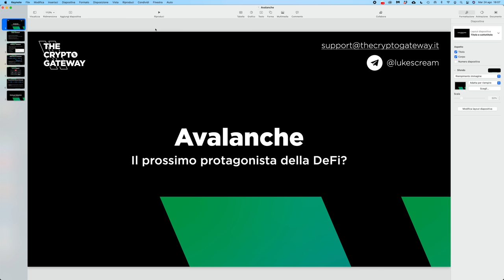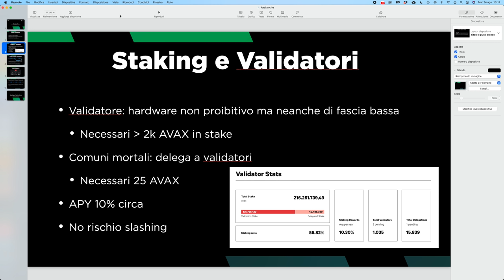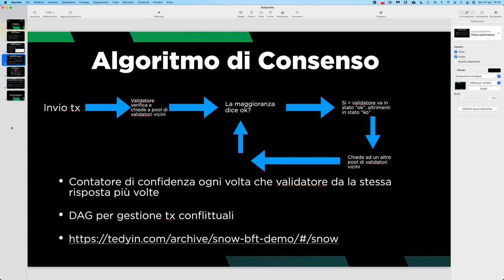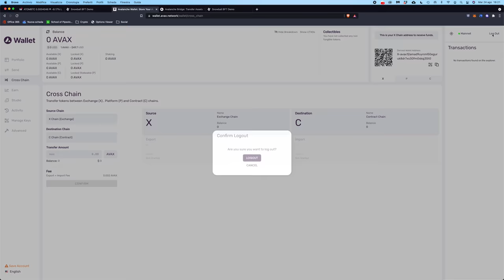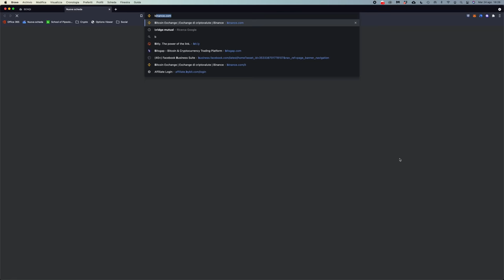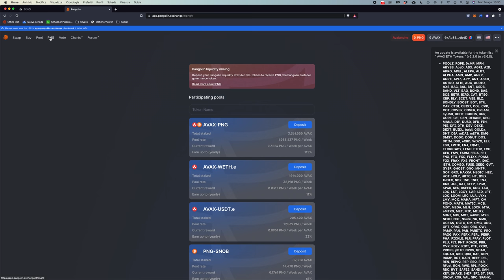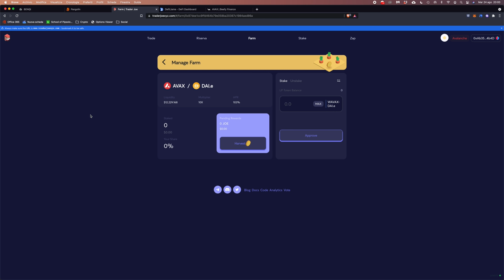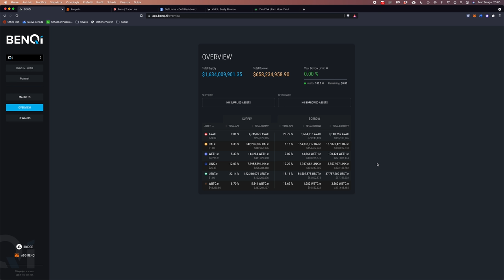AVALANCHE (AVAX): Il prossimo PROTAGONISTA della DEFI. TUTORIAL (Pangolin, BenQi)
Avalanche ha tutte le carte in regola per essere il nuovo Polygon, e offre opportunità pazzesche nella DeFi. Oggi impariamo ad usarla, dalla A alla Z!

La DeFi ultimamente sta esplodendo, e si sta espandendo su tantissime blockchain alternative. Abbiamo visto la Binance Smart Chain, poi Polygon, Terra, Solana. Ora è il turno di Avalanche, su cui stanno per sbarcare Curve e AAVE con enormi programmi di liquidity mining.

Per questo è indispensabile muoversi per tempo, e capire come usare questa nuova blockchain, per essere pronti a farmare ai massimi!

Già adesso in realtà ci sono alcune piattaforme native Avalanche (che esaminiamo una ad una) con APY altissimi, ma anche rischi rilevanti.

In questo video vediamo:

00:00 Intro
03:15 Come funziona la blockchain Avalanche?
05:20 Come fare staking di AVAX
07:00 Algoritmo di consenso
10:25 Avalanche wallet tutorial
11:11 X Chain, P Chain e C Chain: cosa significa?
13:30 Come trasferire AVAX da exchange a MetaMask
17:25 BenQi: piattaforma di lending
21:30 Pangolin exchange: il primo DEX
24:30 Trader Joe: altro DEX
26:45 Aggregatori: Beefy Finance e Yield Yak

Cosa ne pensate? Farmerete anche li?